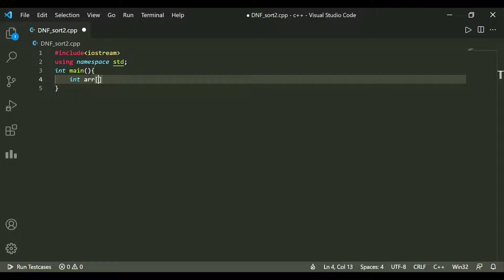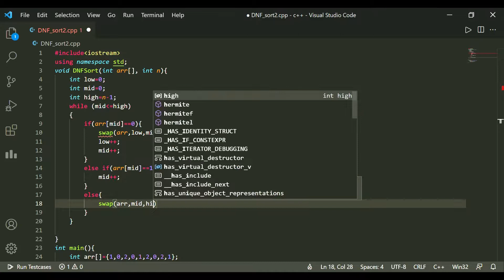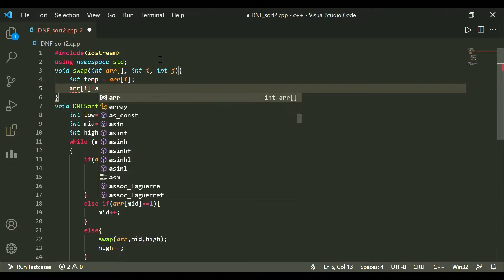DNF Sort Algorithm in C++ | DNF implementation in C++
DNF sort program in C++
DNF Algorithm implementation in C++
Algorithms